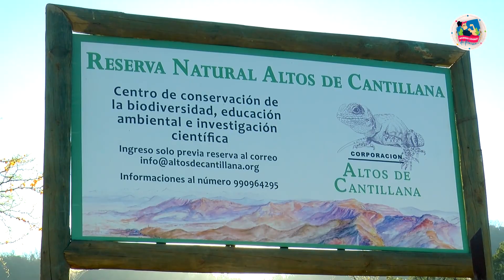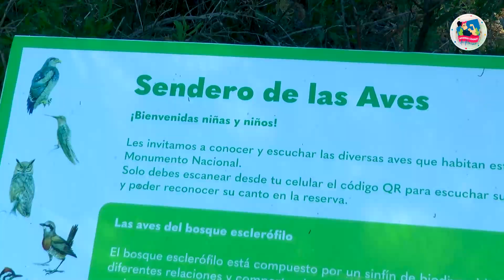Mujeres Lideres de Paine - Fernanda Romero, Aculeo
MujeresLideresdePaine Te invitamos a conocer la historia de Fernanda Romero, administradora de Reserva Natural Altos de Cantillana en Aculeo ¡Ve el video y prefiere el productopainino !
Ver menos